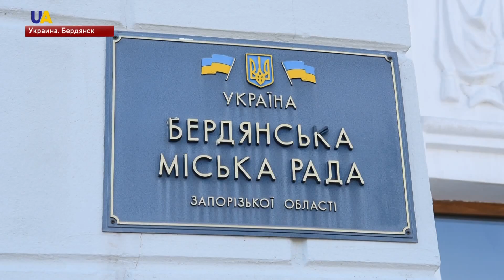Украина продолжает усиливать военное присутствие в Азовском море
Сегодня в порт Мариуполя зашли два украинских судна. Не обошлось без провокаций со стороны России. Как это было - расскажут наши корреспонденты.